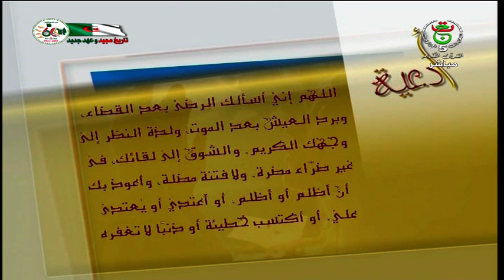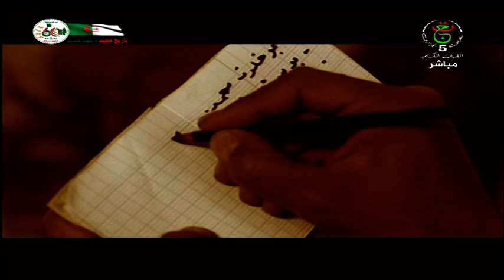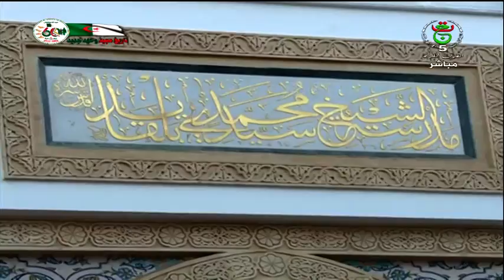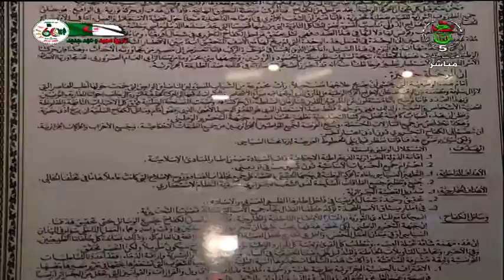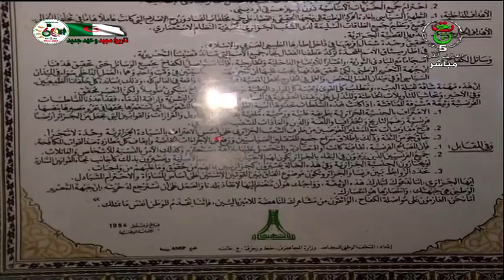برنامج ضحى ـــ 2022 10 17